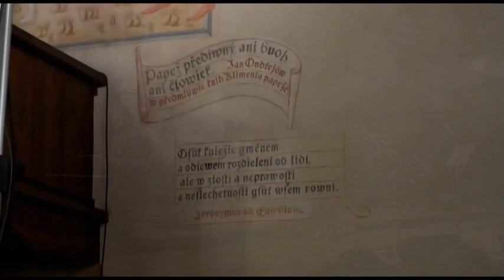Jakub Zahradník - koncert Betlémská kaple part 06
Concert for The Borromena Sisters and Home of St. Charles in Řepy

Jakub Zahradník & his band
live in the Betlehem Chapel
Prahue 8th June 2011

featuring:
Alenka Průchová, Zuza Ďurdinová - vocals
Robert Fischmann - flutes / percussions
Charlie Slavík - mouth organ

Camera operators
Michal Uhlíř
Miroslav Zvolský
Ivanka Uhlířová

Sound recording, editing, mix and mastering
Michal Uhlíř, studio UHL RECORDS w